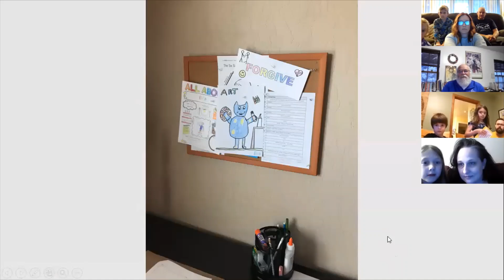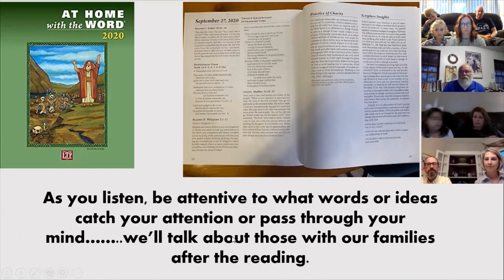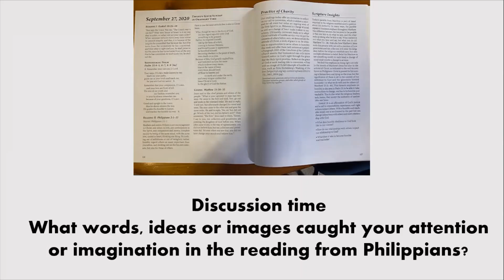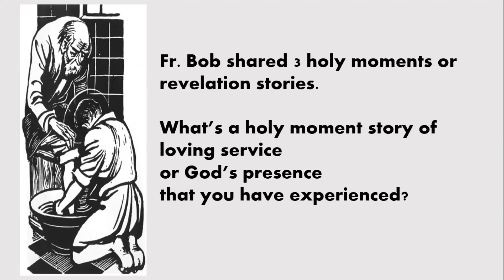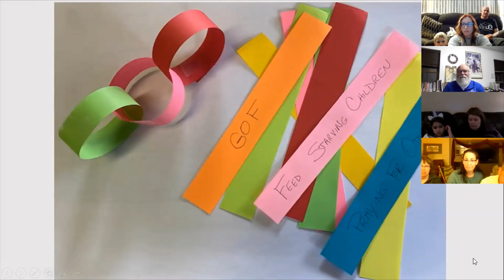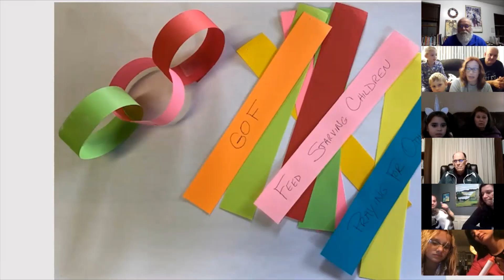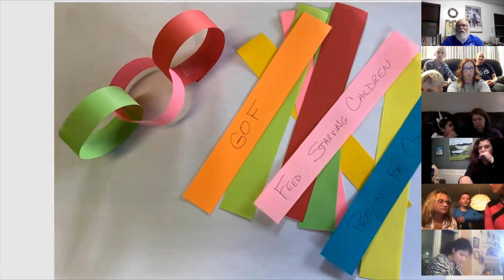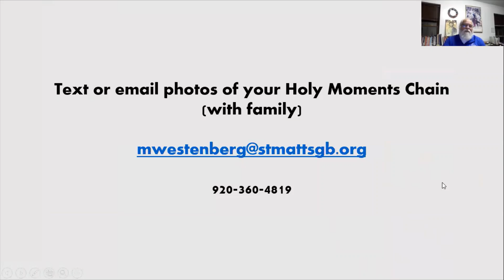Sept 30 GOF Zoom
Zoom recording of our virtual Generations of Faith session from Wednesday, September 30, 2020